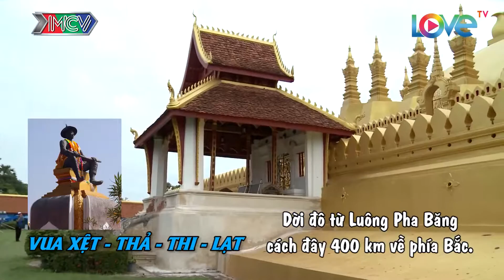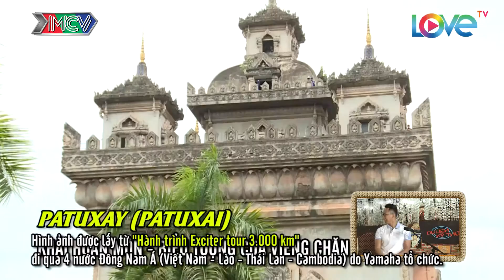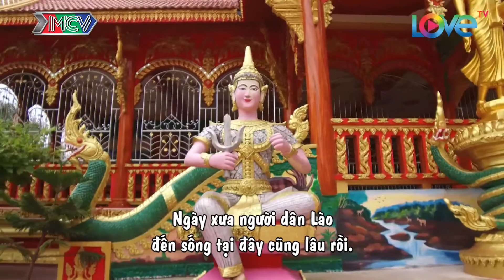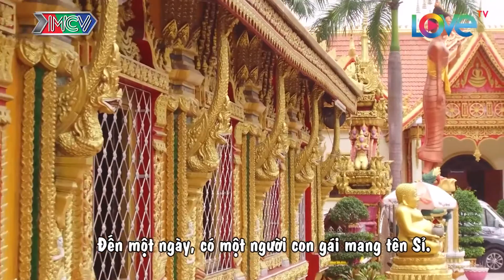3 Địa Điểm KHÔNG THỂ BỎ QUA Khi Đến Du Lịch Tại Viêng Chăn 😄😄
🎬 Nội dung:
Khám phá thủ đô Viêng Chăn – Lào trong hành trình Exiter tour 3000 km
Giải đáp thắc mắc của cậu bé muốn tìm hiểu hoạt động của xe lửa.

⭐ Các nghệ sĩ/khách mời tham gia: Sĩ Thanh, Hoàng Rapper, Xuân Nghị, Quang Bảo, Mây Lovebus.

💡 Cú pháp tìm nhanh: du lịch kỳ thú, du lich ky thu, nhung tham tu vui nhon, những thám tử vui nhộn, nhung tham tu vui nhon tap 36, những thám tử vui nhộn tập 36, nhung tham tu vui nhon #36, những thám tử vui nhộn #36, nhung tham tu vui nhon 36, những thám tử vui nhộn 36, NTTVN tập 36, NTTVN tap 36, NTTVN 36, NTTVN #36